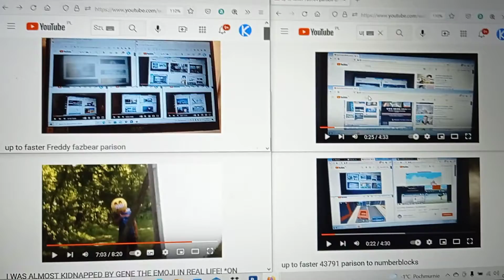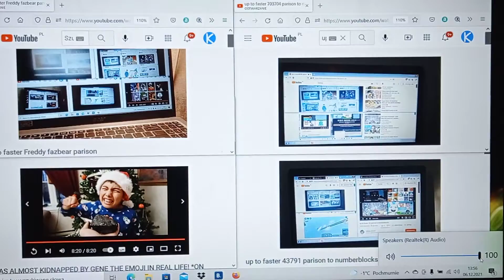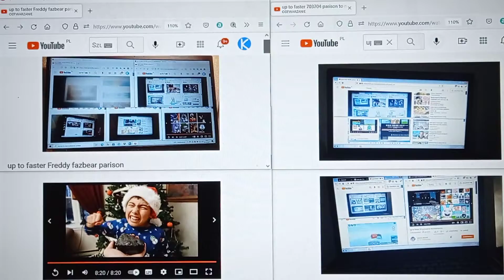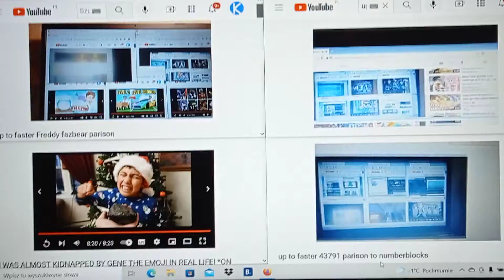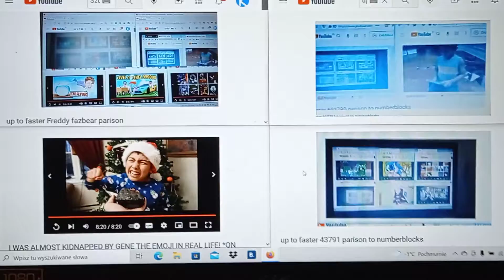up to faster idk parison